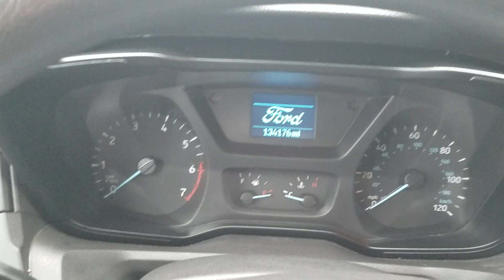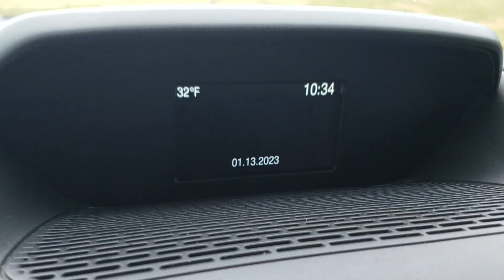SOLD!! 2018 Ford Transit Cargo, Backup Camera!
Up for sale is a 2018 Ford Transit T250 Cargo Van. This van is powered by a 3.5L EcoBoost V6 Engine and has 134,175 miles on it. This Van is The High Roof. 148" Long Wheel Base. RWD. This van comes with: Power Windows, Mirrors and Locks, 12 Volt Outlets, Key-less Entry, AM/FM Radio with single CD and Bluetooth/Sync, Cruise Control, Reverse Park Aid, Factory Backup Camera, Overhead Storage, Headache Rack, Vinyl Seats and Vinyl Flooring. Exterior color is Oxford White. Sliding Door.

VIN: 1FTYR2XG1JKB30656

We can service what we sell!
I am ASE Master Technician Certified
Brodie DeHass, Owner
5617 SR 83 Millersburg, OH 44654